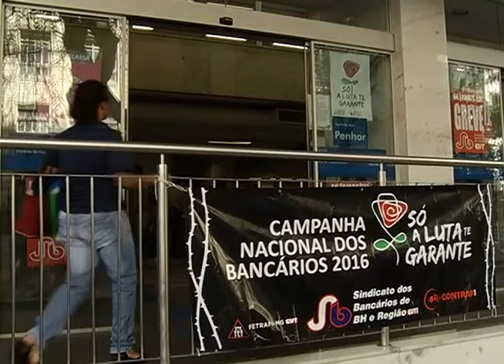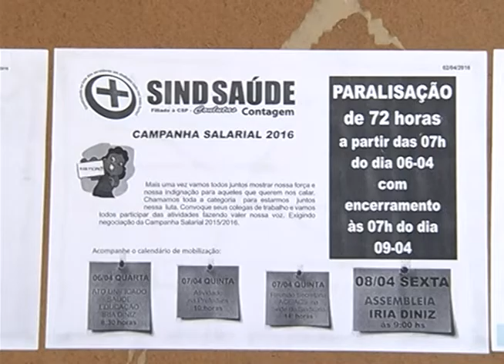A IMPORTÂNCIA DO SINDICALISMO - Jornal Minas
O sindicalismo no Brasil foi responsável por muitas transformações econômicas e políticas. As lutas operárias que surgiram no século 20 ganharam força ao longo dos anos. Hoje são cerca de 18 mil sindicatos no país. Um número excessivo que, de acordo com especialistas, diminui a força dos trabalhadores.